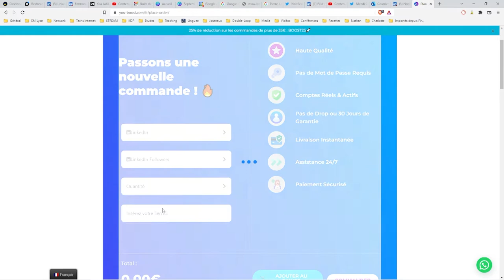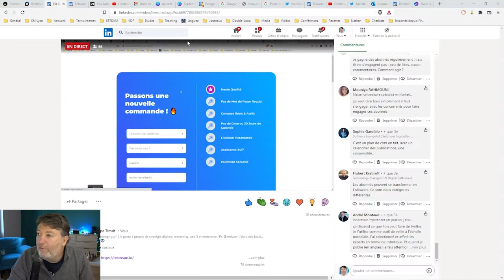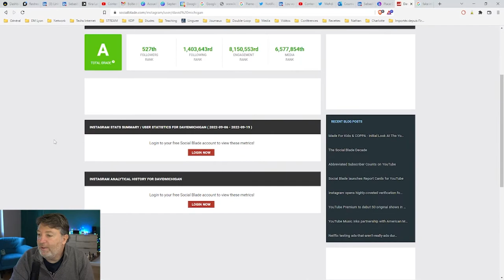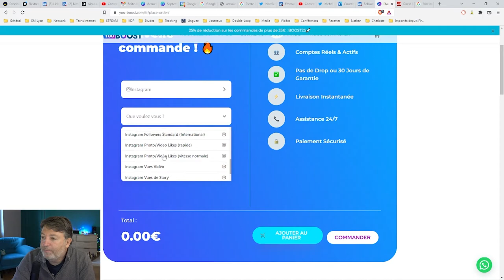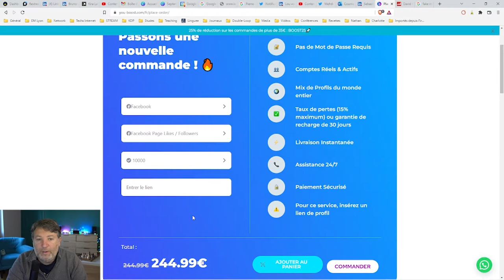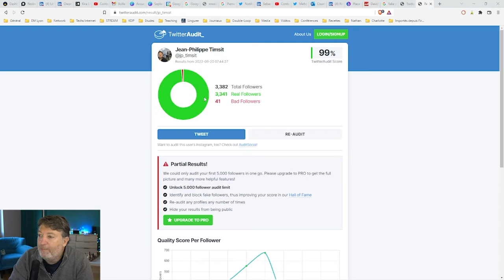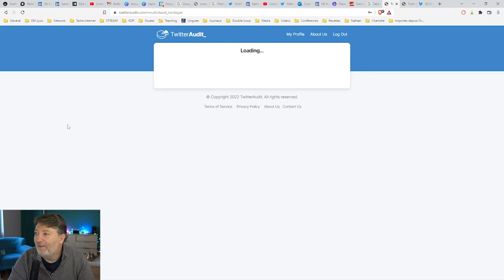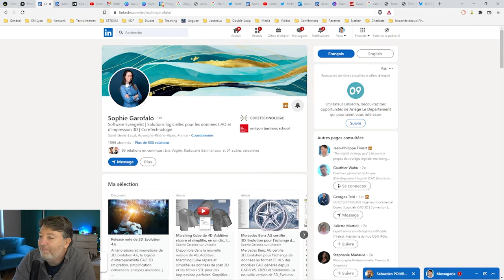Quelle est la Stratégie Réseaux Sociaux qu'il vous faut ?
Donc comprendre comment ça marche, ce n'est pas une option: c'est indispensable. Je fais le tour en 1h00 pour vous donner toutes les opportunités stratégiques.